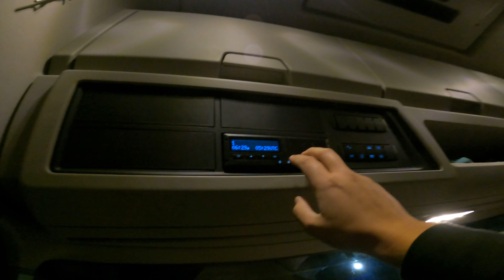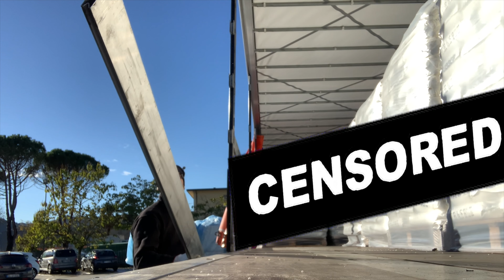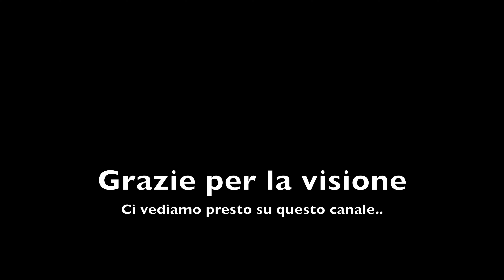VITA DA CAMIONISTA - Nulla da dire ! - VLOG - 23-11-2022